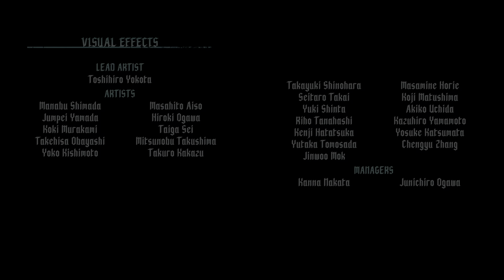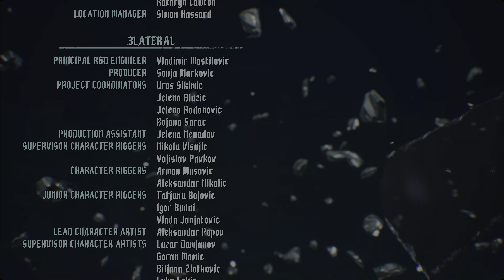النهاية من ديفل مي كراي | The End in Devil May Cry 5 Special Edition #16 | PS5 4K | Mission 19 & 20